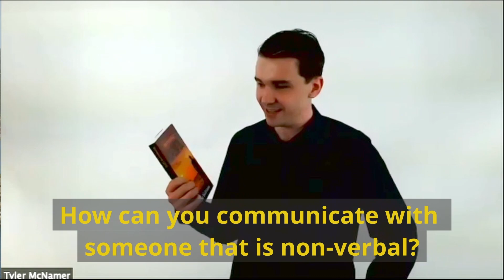How Can You Communicate with Someone that is Nonverbal? - Autism Speaking Event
// WHO WE ARE: Best Selling author, motivational speaker, and founder of Autismworks, Tyler McNamer welcomes you to his YouTube channel.

Tyler McNamer was diagnosed with Autism at the age of 2. Tyler was nonverbal until 6 years old and didn't speak in full sentences until 12. Tyler wrote his first book at 17 which became a best seller called Population One: Autism, Adversity, and the Will to Succeed.

Tyler McNamer creates a whole new conversation about what it means to have autism. Founding Autismworks is meant to be the catalyst for change by transforming disability into unique ability and enhancing the lives of people with autism, and those who love them, through online education, celebration, inspiration, diversity, and inclusion.